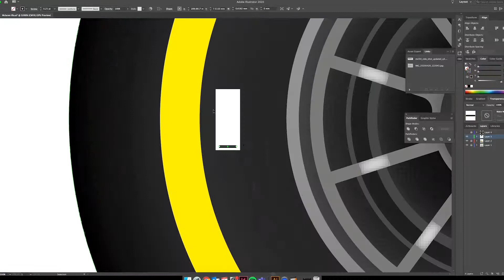McLaren Lando Norris F1 car illustration time lapse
Bit of design for fun - decided to make use of the extra time I've found myself with in 2020 and challenge my skills. Starts life as a sketch on paper then taken into illustrator where I methodically work my through the parts of the car layer by layer. A little bit of After Effects at the end to animate the car "taking off."